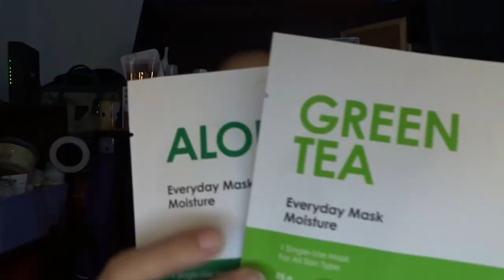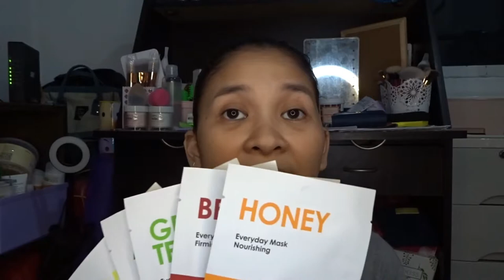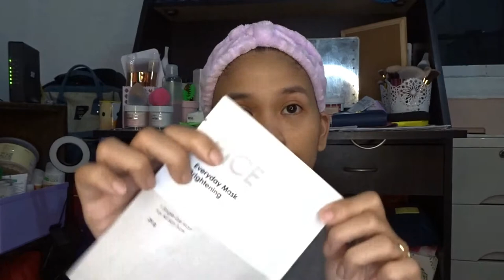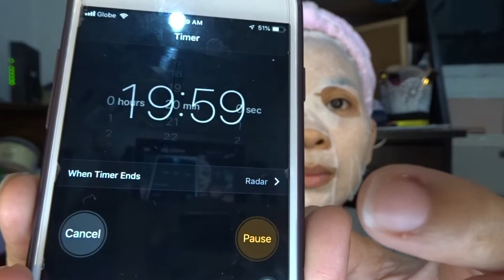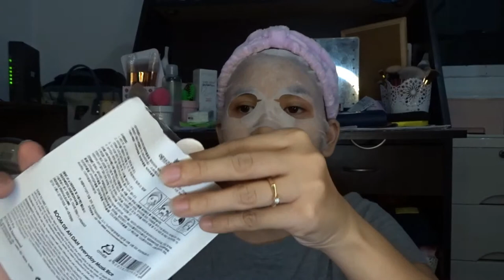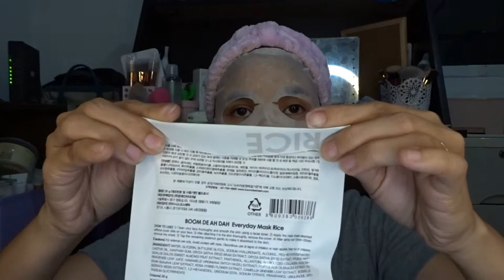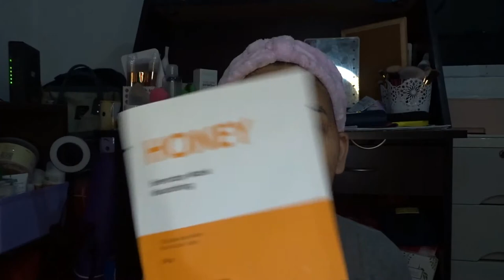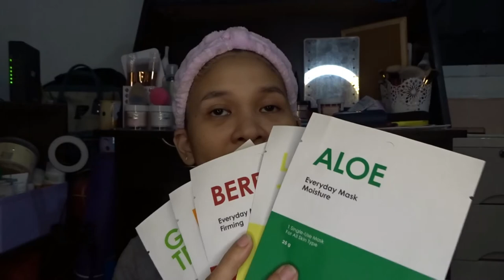Everyday Mask BOOMDEAHDAH Review